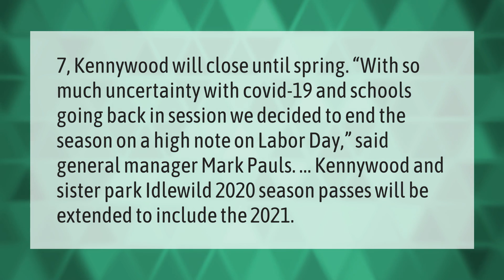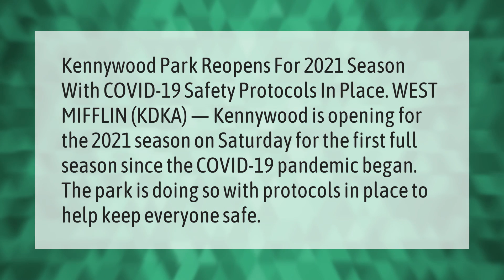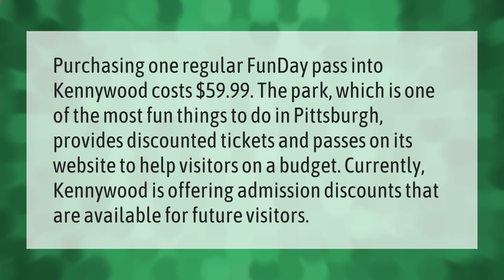Is Kennywood closing for good?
00:00 - Is Kennywood closing for good?
00:40 - Is Kennywood Open 2021?
01:14 - How many people can Kennywood have?
01:40 - How much does it cost to get into Kennywood Park?

Laura S. Harris (2021, May 24.) Is Kennywood closing for good?
    AskAbout.video/articles/Is-Kennywood-closing-for-good-247936